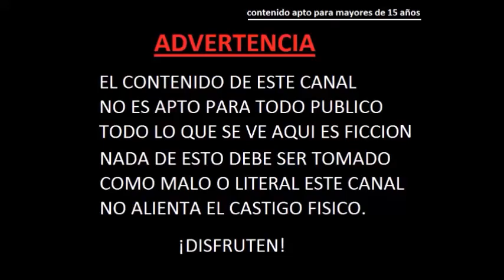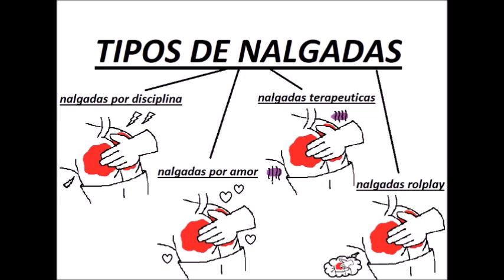academia spanker: tipo de nalgadas 1